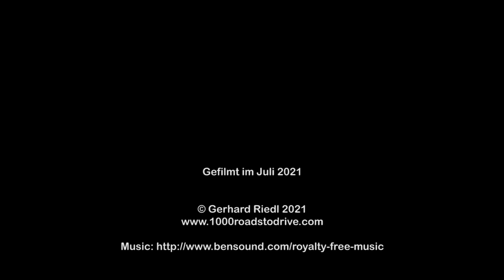Col de Turini 2021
Eine Fahrt mit dem Mazda MX-5 NC über Col de Turini von Pas de l'Escous (S) über Baisse de la Cabanette bis La Bollène-Vésubie (N) im Juli 2021.

Viel Spaß!

A ride with the Mazda MX-5 NC over Col de Turini from Pas de l'Escous (S) over Baisse de la Cabanette to La Bollène-Vésubie (N) in July 2021.

Have fun!